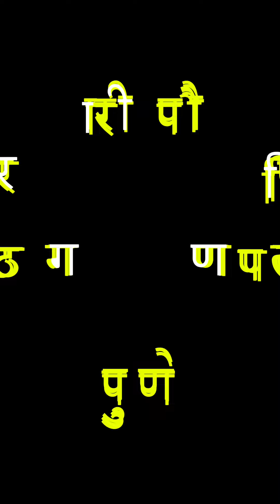त्रिपुरारी पौर्णिमा ची दिव्यांची सजावट tripurari pournima at Dagadusheth Temple dagadusheth #2023